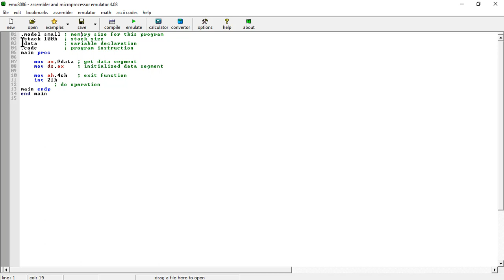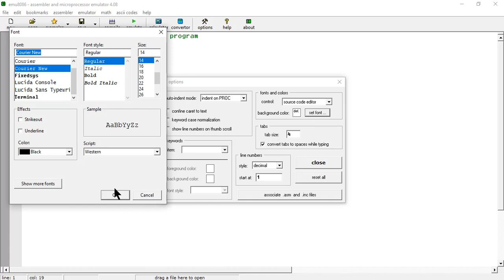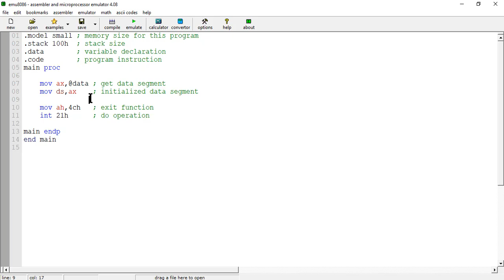Basic Syntax | Assembly Language Programming | Part 2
A processor understands only machine language instructions, which are strings of 1's and 0's. However, machine language is too obscure and complex for using in software development. So, the low-level assembly language is designed for a specific family of processors that represents various instructions in symbolic code and a more understandable form.